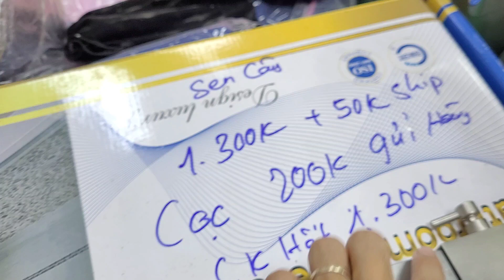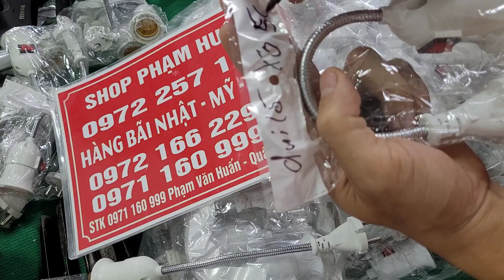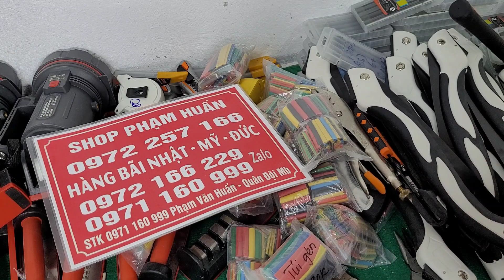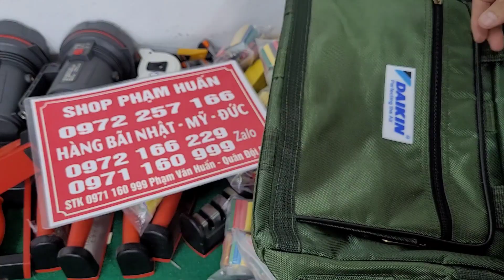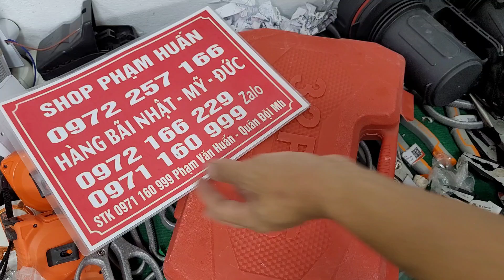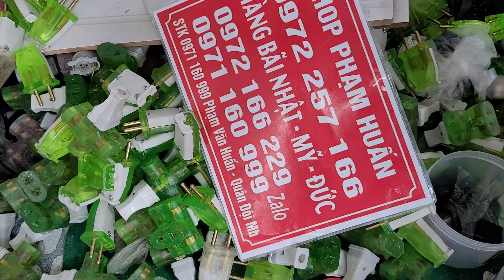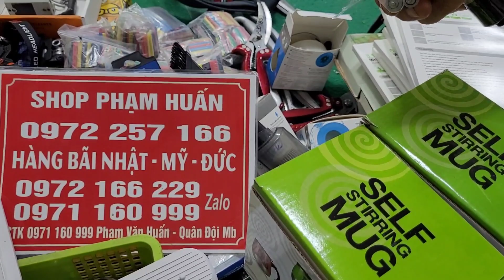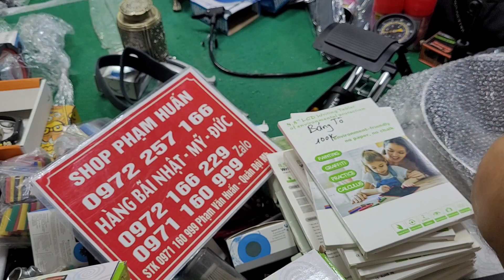Xả kho đồng loạt, sen cây, kìn nhật, đèn pin, đồ siêu tầm